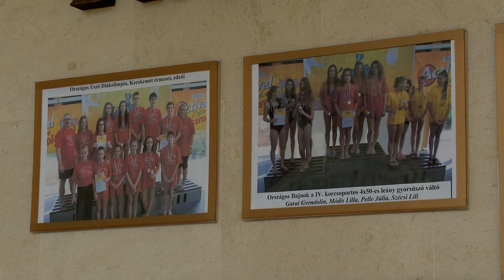Három érem - Kölcsey Tv